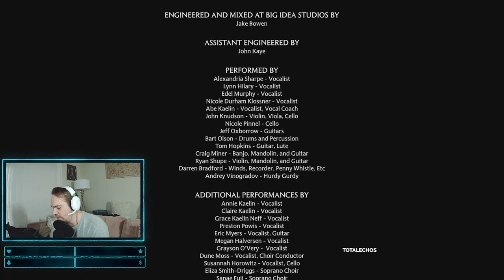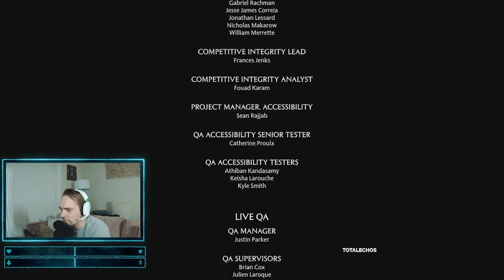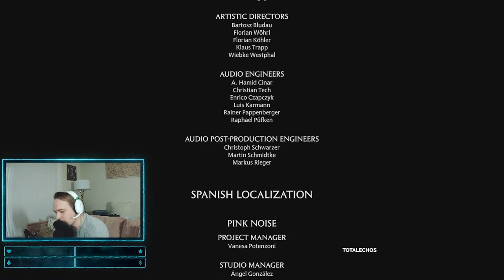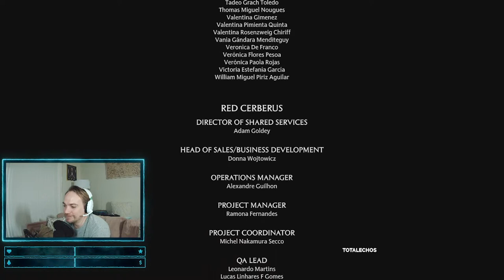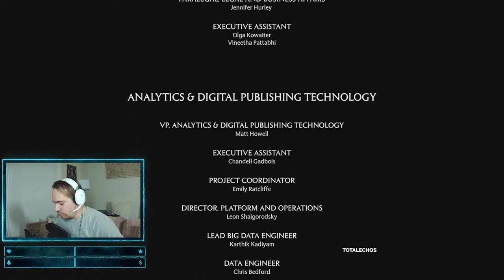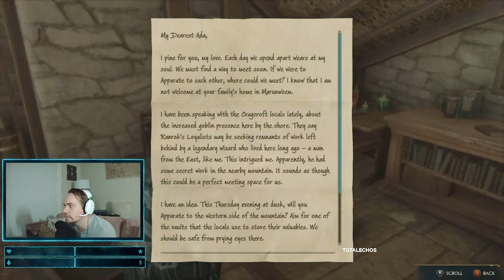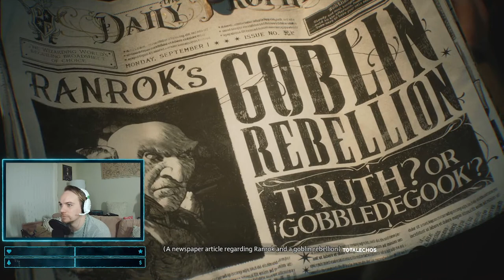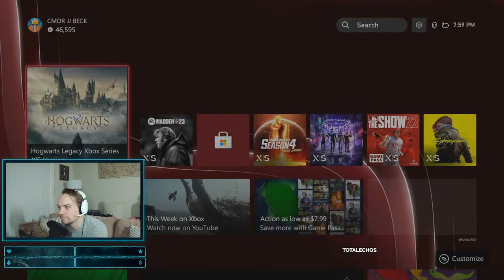(XB1X) CMDR. J.J. Beck Hogwarts Legacy Grinding to Level 40!!! Join me in exploring Hogwarts.